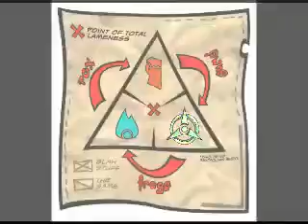Desercik.pl Fiction Fighters Zapowiedź.